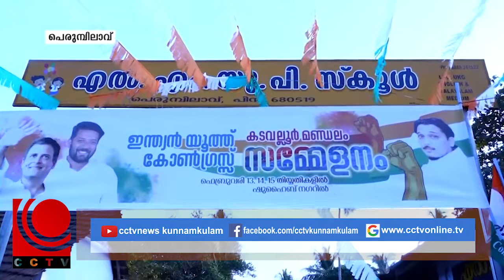NILA NEWS 15 02 2021